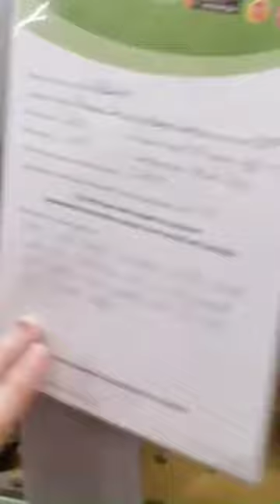PetSmart Cat for adoption